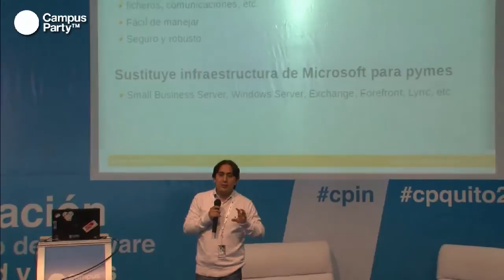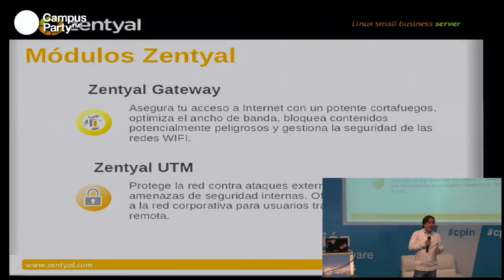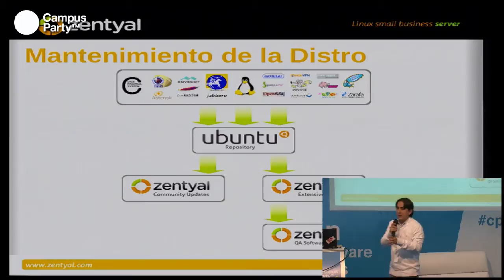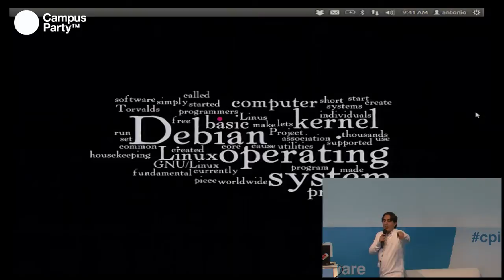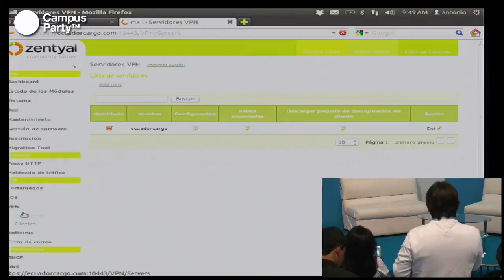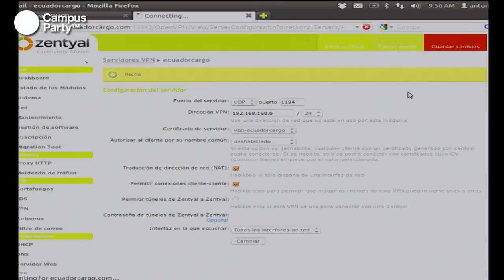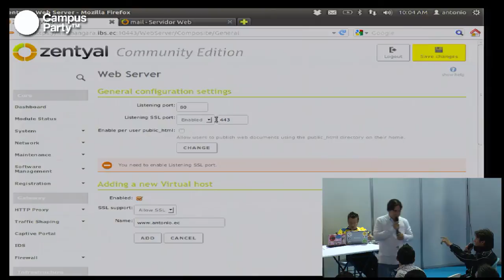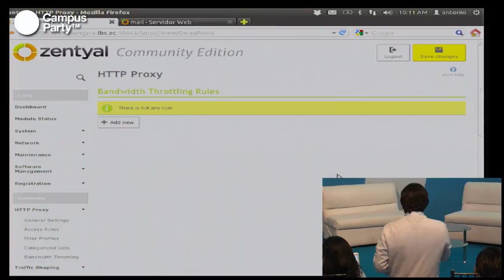CPQuito2 - Zentyal, un servidor para pymes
Antonio Insuasti